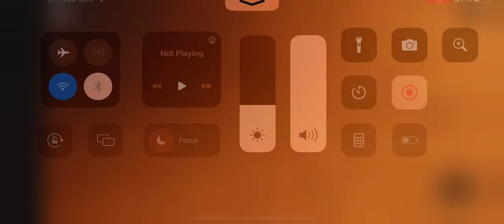Garten Of Banban Kindergarten Halloween Version Android Gameplay